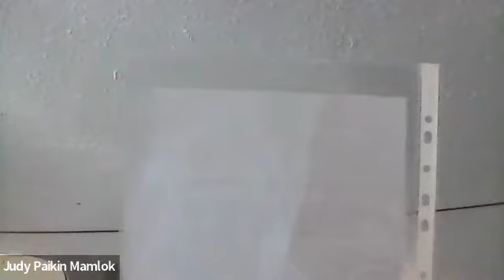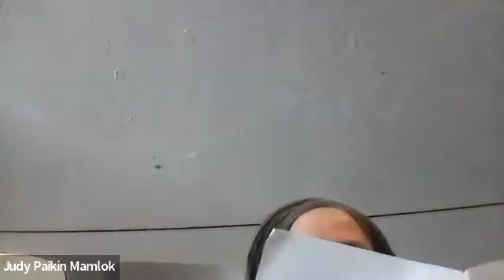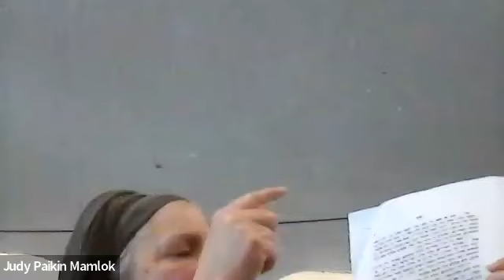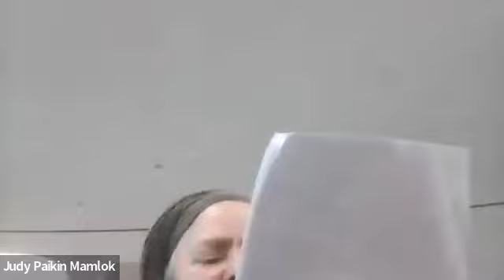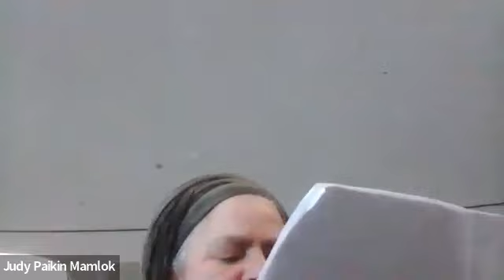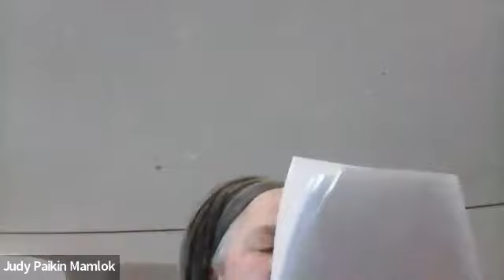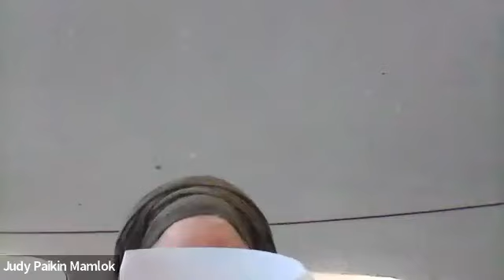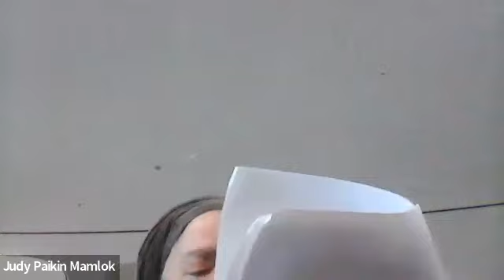Teshuva: Restoring the Name of God Within Pt1 - Yedida Cohen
New 5 part series of shiurim. She will be speaking about Teshuvah: Restoring the Name of God Within.  In this series of classes we will discover why Teshuvah was created before the world came into being; why the soul comes into this difficult  world; where our thoughts come from and how to handle them , and the incredible power of Teshuvah.   Using texts ranging from Rashi, to the Zohar to the inner writings of Kabbalah as taught by Rabbi Yehudah Leib Ashlag, we will discover that Teshuvah is a topic for the whole year round.

The Bas Medrash meets at the ReStarTzfat Community Center
52 Arlozoroff/72 Rechov Yerushalayim, 2nd floor
(above Macabbi and Mishtalem) Tzfat

The Bas Medrash relies on the dues and donations of participants to pay our faculty and to continue to exist. Members typically pay 100 or 180NIS per month. Alternatively, you can pay weekly – 25NIS for breakfast and the morning classes and another 20NIS for the afternoon class. Payment can be made in person or by horat keveh (standing order) or transfer to Amutat Shaarei Bina, Bank HaPoalim, branch 714, account number 573434 or by check. Everyone is welcome, regardless of what you're able to pay.